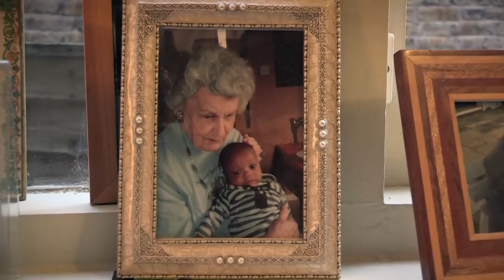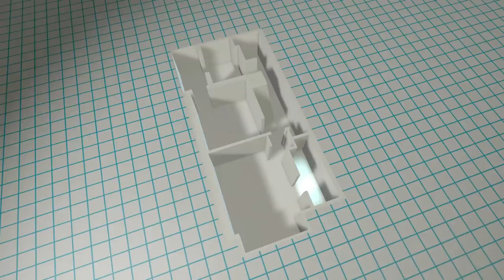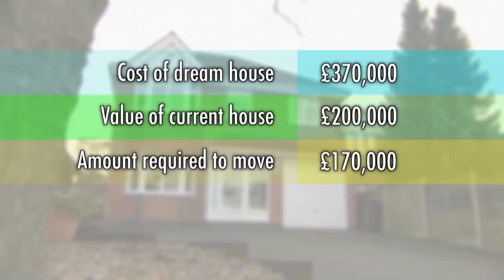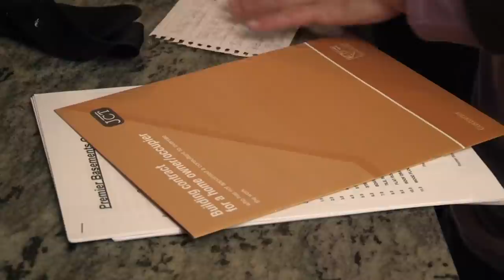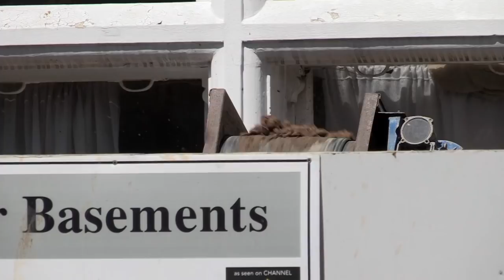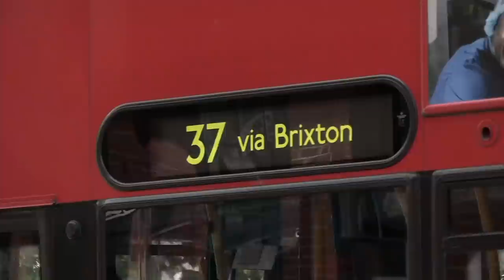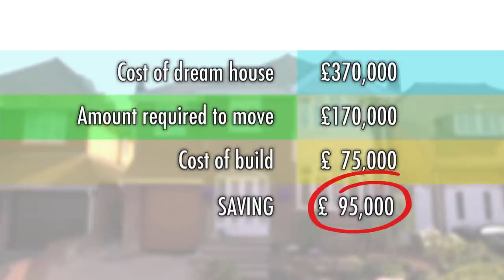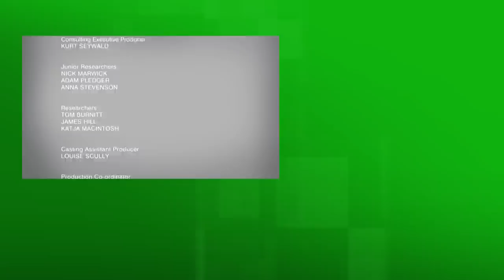From Chaos to Elegance - Double Your House For Half The Money - S03 EP5 - Interior Design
Witness the incredible transformations in these home renovation journeys. In the West Midlands, Jay and Steve turn a dated 1930s house into a stylish family haven with a unique design. Marvel at the breathtaking views and contemporary features that bring their dream home to life. Meanwhile, in South London, Candida embarks on a daring basement conversion, risking a significant inheritance for her dream space. From flooded sites to glamorous bathrooms, follow the emotional rollercoaster of creating a stunning home. Join the journey from chaos to elegance in this episode of Double Your House for Half the Money!